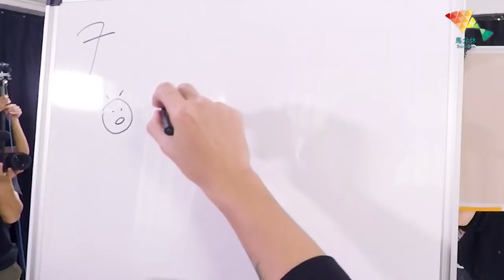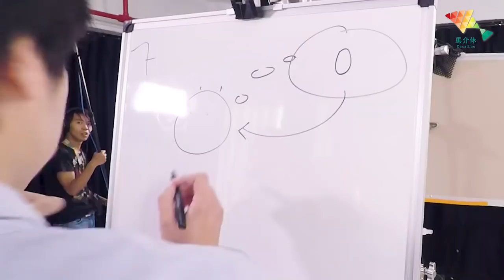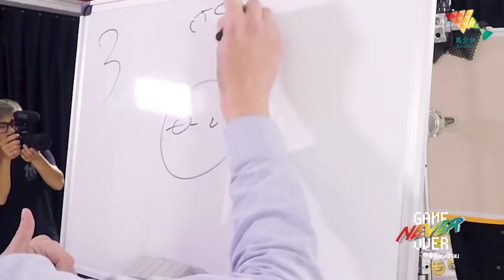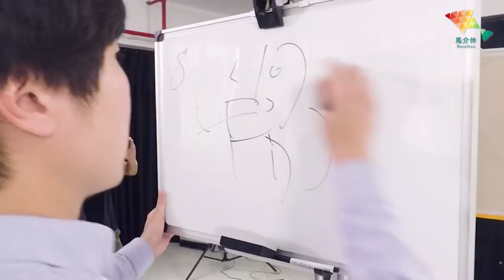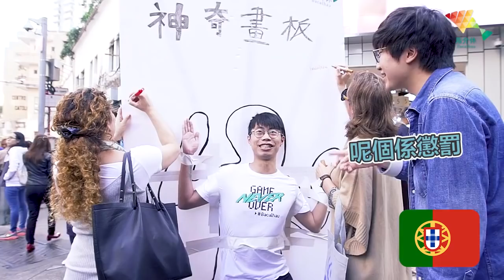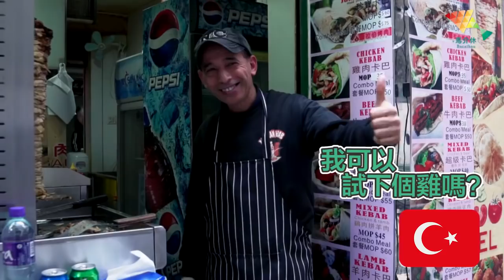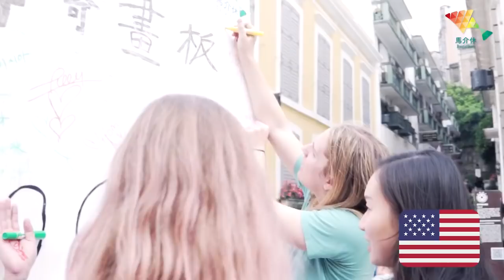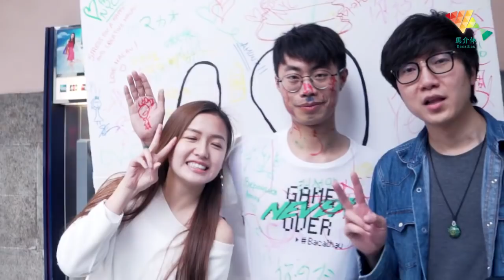一條片話你知隊友的重要性｜歡樂馬介休｜【史上最抽象的畫畫遊戲】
▲馬介休遊戲玩法
》由一個隊友畫出題目；
》不可以出聲及寫字；
》其他隊友估。

▼懲罰
》化身行動式神奇畫板；

快快訂閱【歡樂馬介休Youtube專頁】

騰訊視頻／土豆網／優酷網／美拍：欢乐马介休